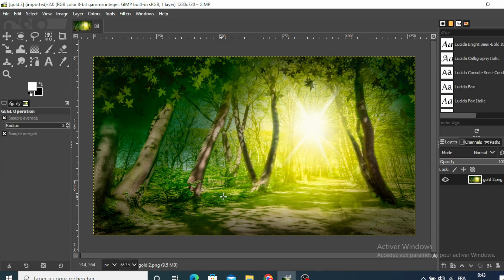How to Invert colors effect in Gimp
Tutorial On How to Invert colors effect in Gimp